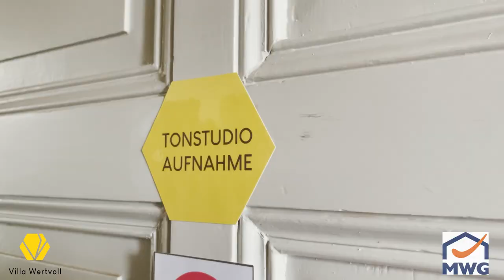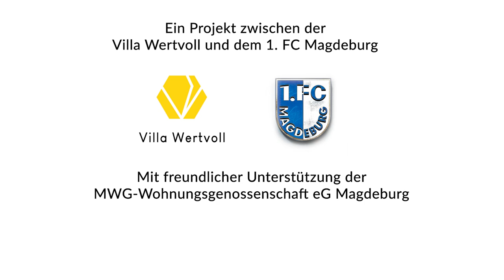Rorig besucht Villa Wertvoll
Noch vor der kurzen Sommerpause hatte sich FCM-Abwehrspieler Henry Rorig Zeit genommen, um die Villa Wertvoll in Magdeburg zu besuchen. Diese Einrichtung bietet Kindern und Jugendlichen die Möglichkeit zur vollen künstlerischen Entfaltung. Rorig verschaffte sich einen persönlichen Eindruck der gemütlichen Begegnungsstätte und besichtigte dafür mehrere Räumlichkeiten des Hauses. Sowohl im Musik- und Aufnahmestudio als auch im Tanzraum stellte der 21-jährige Profi seine künstlerischen Fähigkeiten sicher. Entstanden ist sein eigener FCM-Song aus einer Vielzahl elektronischer Beats und einem selbst eingesungenen Text.

Grund seines Besuches war die anstehende Projektwoche für alle KidsClub-Mitglieder des 1. FC Magdeburg in der Villa Wertvoll. Henry ist von den Möglichkeiten begeistert und legt euch die Teilnahme an der Projektwoche ans Herz.

Herzlichen Dank an die MWG-Wohnungsgenossenschaft eG Magdeburg für die Unterstützung des Projektes.

Kaliwerk Zielitz – Partner der Region:
Alle Informationen zur Ausbildung, Tipps für deine Bewerbung und
einen Berufe-Check, um herauszufinden welcher Beruf zu dir passt,